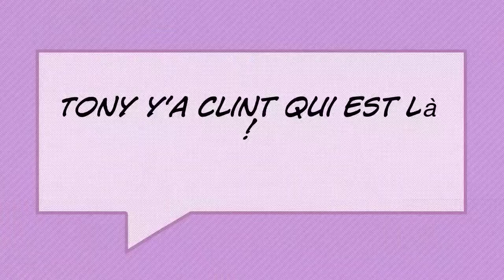Les lego aventures| The Brickmen